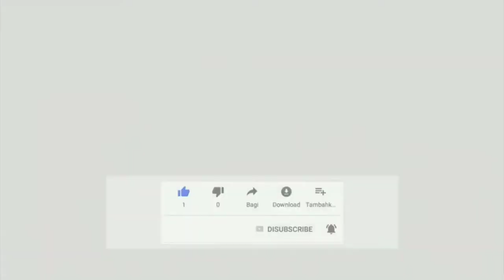Lakha pigeon :The Real Beauty of Pigeon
Lakha pigeon
watch ful pigeon video.